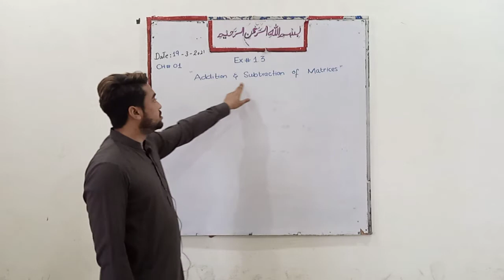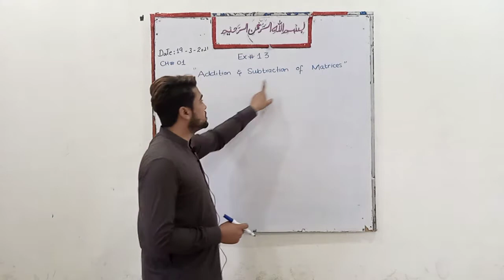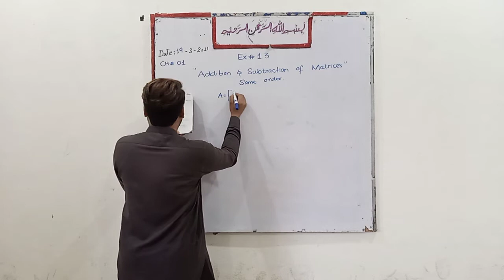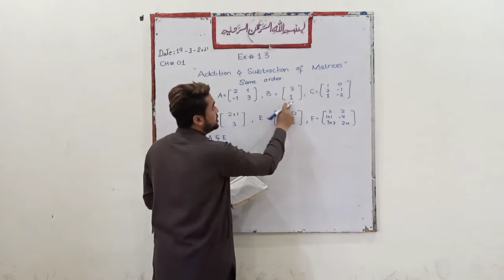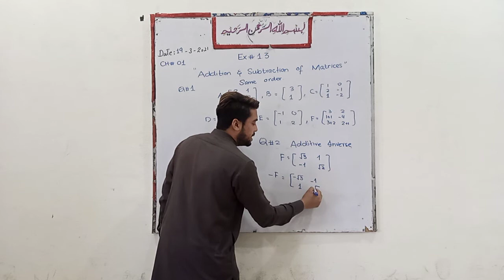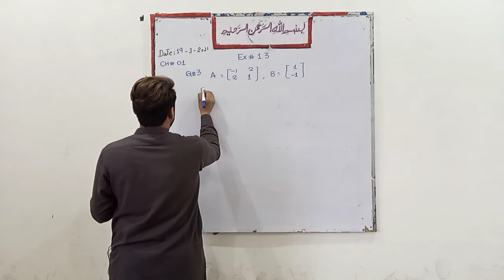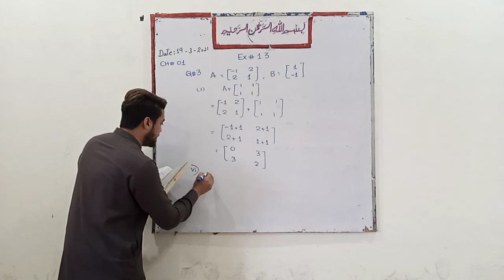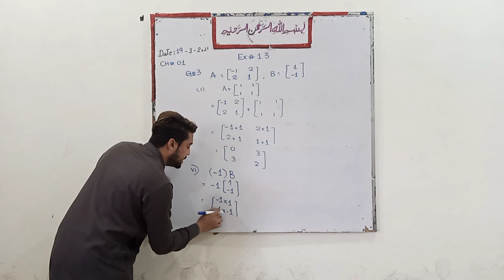Dar e Arqam schools||online classes||sir Adnan